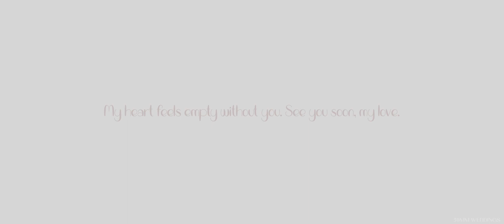Pre-wedding Teaser 2024 | Janvi & Jaydeep | 50mmweddings | New 2024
As the rocks of our life withstand the test of time,
in the waves of change, we find our true direction...